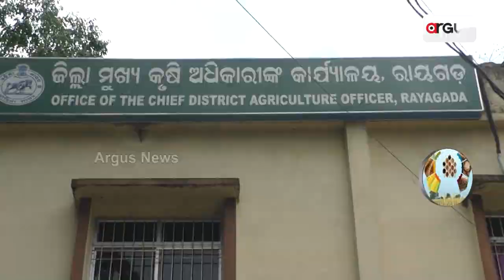Loka Kalyan : ଓଡ଼ିଶାରେ ୨.୫ ଲକ୍ଷ ହେକ୍ଟରରୁ ଉର୍ଦ୍ଧ୍ୱ ଜମିରେ ଚାଷ ହେଉଛି ବିଭିନ୍ନ ମିଲେଟ୍‌‌ସ